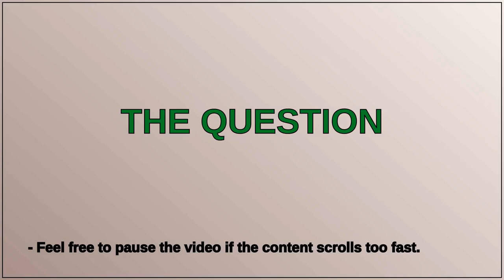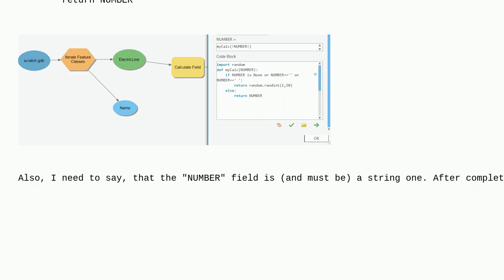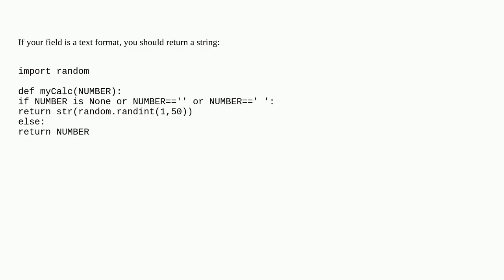Gis: Using random value generator within if/else statement in Field Calculator in ArcGIS Pro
Using random value generator within if/else statement in Field Calculator in ArcGIS Pro

A special thanks goes out to the community

  field-calculator random arcgis-pro arcgis-desktop modelbuilder